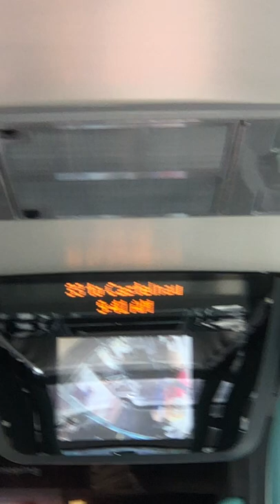33 to ￼ castelnau new Electric 33￼